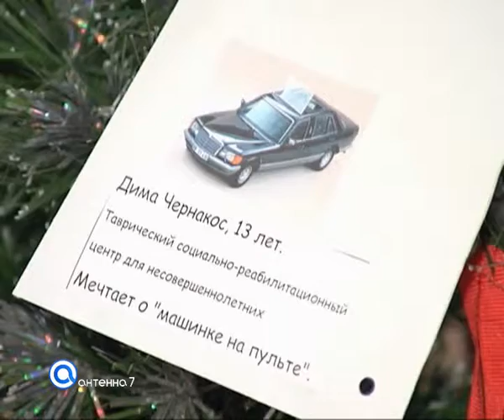Новый Город (общественные Деды Морозы)